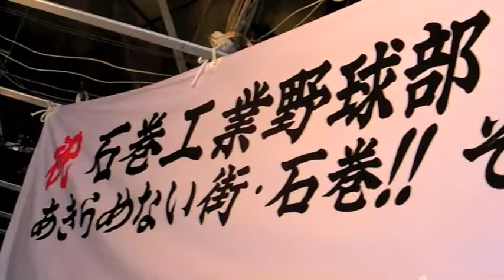甲子園へ届け！商店街の熱気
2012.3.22　春のセンバツ一回戦、石巻工業高校 対 神村学園の試合に、石巻アイトピア商店街でパブリックビューイングが行われました。OB、有志、ボランティアの協力のお陰で立派な会場が用意され、大きな画面とスピーカーのお陰で、試合開始から徐々に人が増えて、４回裏の逆転劇では会場が振動するほどの盛り上がりだったそうです。

選手宣誓 全文

東日本大震災から１年、日本は復興の真っ最中です。被災をされた方々の中には、苦しくて、心の整理がつかず、今も当時のことや、亡くなられた方を忘れられず、悲しみにくれている方がたくさんいます。

人は誰でも、答えのない悲しみを受け入れることは苦しくてつらいことです。

しかし、日本がひとつになり、その苦難を乗り越えることができれば、その先に必ず大きな幸せが待っていると信じています。だからこそ、日本中に届けます。感動、勇気、そして笑顔を。見せましょう、日本の底力、絆を。

我々、高校球児ができること、それは、全力で戦いぬき、最後まであきらめないことです。今、野球ができることに感謝し、全身全霊で、正々堂々とプレーすることを誓います。

平成２４年３月２１日　選手代表　宮城県石巻工業高等学校　野球部主将　阿部翔人

試合は惜しくも５対９で負けたものの、あきらめない強い意志が感じられる良い試合だったと思います。また、石巻アイトピア商店街の力強い復興を切に願います。

石巻ZENKAI商店街　Revival Ishinomaki Project (RiP)